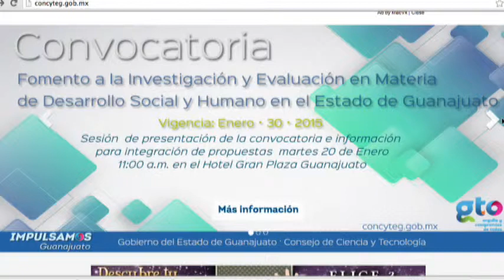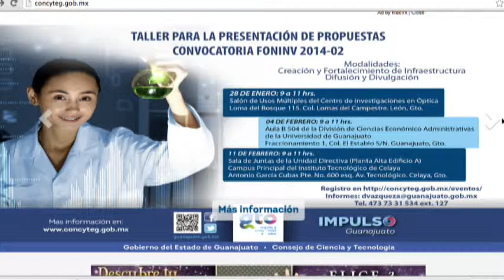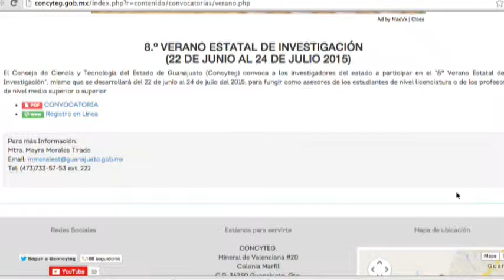Busca el Concyteg vincular a los guanajuatenses con la Ciencia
Antonio Vega Corona, director del Consejo de Ciencia y Tecnología del Estado de Guanajuato habla de las actividades que realizan para divulgar y fomentar a ciencia.